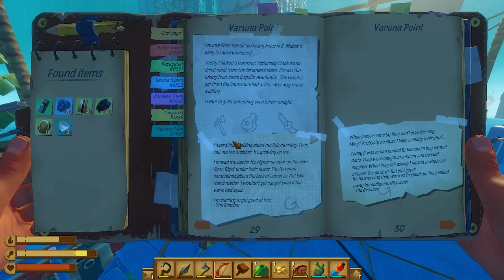An Underwater Adventure ★ Ep.24 ★ Raft: The Final Chapter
Raft throws you and your friends into an epic adventure out on the big open sea, with the objective to stay alive, gather resources and build yourself a floating home worthy of survival.
Resources are tough to come by at sea: Players will have to make sure to catch whatever debris floats by using their trusty hook and when possible, scavenge the reefs beneath the waves and the islands above.  However, thirst and hunger is not the only danger in the ocean… watch out for the man-eating shark determined to end your voyage!
Find the last parts of civilization still above water. Overcome the challenges therein, uncover the story of its previous inhabitants and find your way to the next destination!